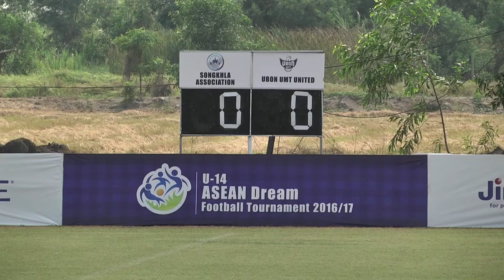U-14 ADFT 2016/17 Match Songkhla Association VS Ubon UMT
Songkhla Association VS Ubon UMT U-14 ADFT 2016/17 Match